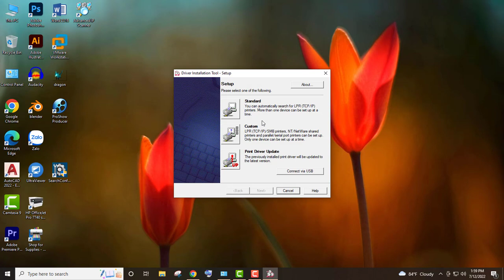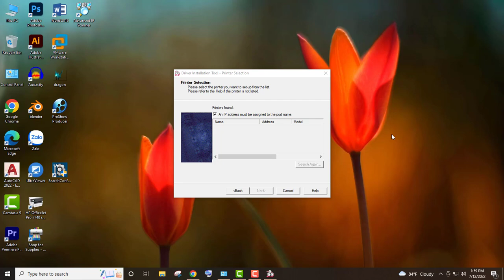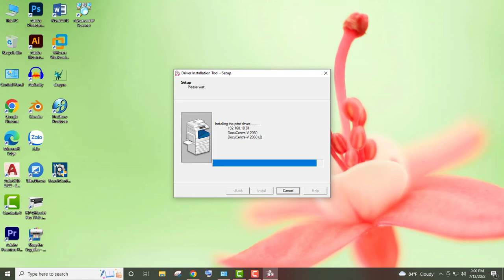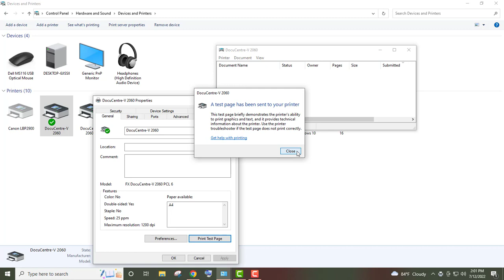HOW TO INSTALL DRIVER PHOTOCOPY FUJI XEROXDocuCentre-V 2060 Drivers & Downloads